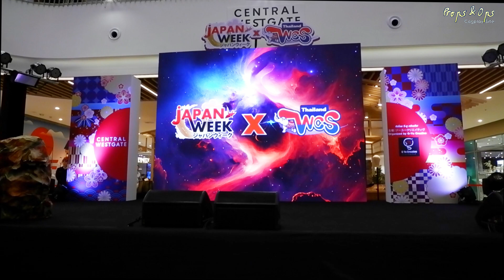Pretty Guardian Sailor Moon | 01 ประกวดคอสเพลย์ World Cosplay Summit Thailand 2024 รอบชิงชนะเลิศ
01 ทีม: พวกฉันก็ลูกพระยานาหมื่น
คอสเพลย์: Usagi Tsukino / Sailor Moon และ Queen Beryl
จากเรื่อง: Pretty Guardian Sailor Moon
ในงาน Japan Week x World Cosplay Summit Thailand 2024 รอบชิงชนะเลิศ
อาทิตย์ที่ 28 เมษายน พ.ศ.2567 ณ Central Westgate นนทบุรี

00:00 Intro
01:00 เริมช่วงเตรียมตัว 1 นาที
01:11 ช่วงการแสดง 2:30 นาที
03:34 ช่วงเก็บของ 1 นาที

cosplay contest, ประกวดคอสเพลย์, Pretty Guardian Sailor Moon , Sailor Moon , Queen Beryl , Usagi Tsukino